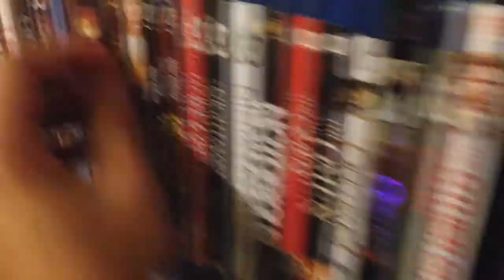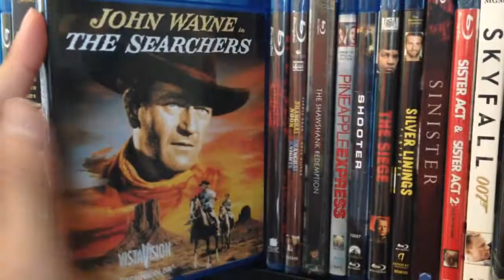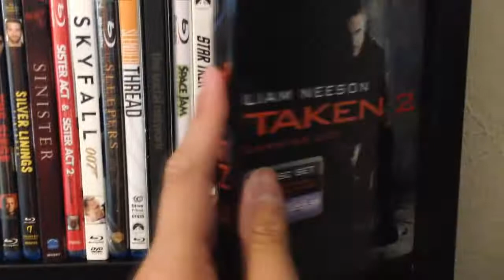Collection Update Part 2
Continuing on to Part 2 of my collection! Enjoy!

Note: Halfway through I had to film the day after, so you will notice a change of light. Also I skipped one movie and that is "The Orphan."